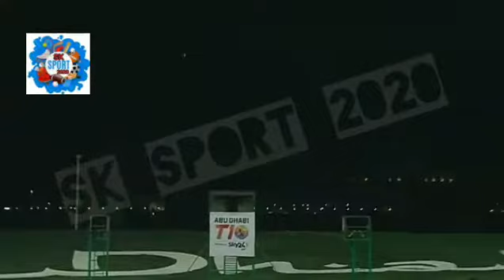T10 Match 2 HIGHLIGHTS I Pune Devils vs Deccan Gladiators I Day 1 I Abu Dhabi T10 I Season 4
Kindly press bell so you can easily get my new videos.

Keep Supporting,